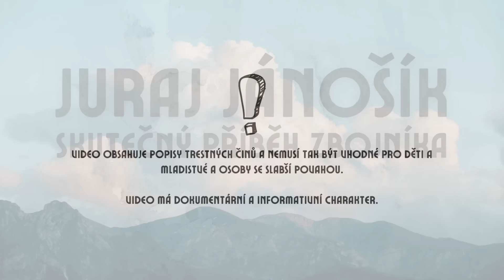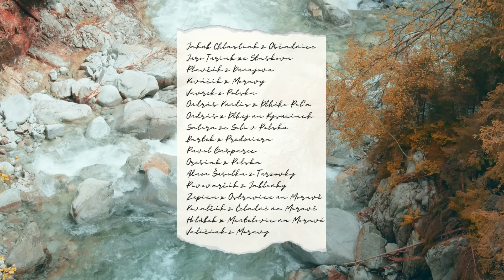Juraj Jánošík | Skutečný příběh zbojníka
Dokumentární video o legendárním slovenském zbojníkovi Jurajovi Jánošíkovi, který je dnes téměř jedním ze symbolů Slovenského národa. Jeho legenda žije svým vlastním životem a znají ji i lidé v zahraničí. Ve videu je znázorněn jeho život i smrt, legenda o jeho osobě a filmové zpracování jeho života. Součástí videa je i související historický kontext a život jeho přítele Tomáše Uhorčíka.

Video má dokumentární a informativní charakter a nemá podporovat nelegální a násilné činy, spáchané uvedenými osobami. Naopak má na tyto činy veřejně poukázat a odsoudit je.
Video nemusí být vhodné pro děti a mladistvé a osoby se slabší povahou.

Kapitoly:
00:00 Úvod
01:16 Mládí a služba v armádách
05:14 Zbojnická činnost
11:01 Soud a poprava
17:09 Spis, literatura a legenda
20:17 Filmové zpracování
22:01 Závěr

Použité zdroje:
Juraj Jánošík. In: Wikipedia: the free encyclopedia [online]. San Francisco (CA): Wikimedia Foundation, 2023 [cit. 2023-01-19]. Dostupné z
Tomáš Uhorčík. In: Wikipedia: the free encyclopedia [online]. San Francisco (CA): Wikimedia Foundation, 2023 [cit. 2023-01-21]. Dostupné z
Jánošík (film z roku 1921). In: Wikipedia: the free encyclopedia [online]. San Francisco (CA): Wikimedia Foundation, 2023 [cit. 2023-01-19]. Dostupné z

Použitá hudba:
Esther Abrami - No.6 In My Dreams
Esther Abrami - No.7 Alone With My Thoughts
Asher Fulero - Forest Lullabye
Sir Cubworth - Simple Sonata
Emmit Fenn - Allégro